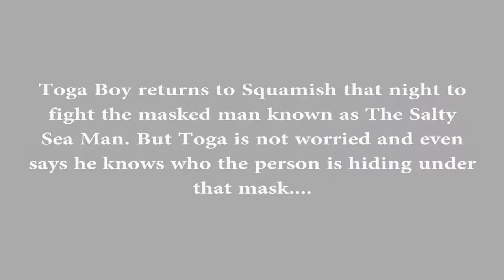Toga Boy: SEA TO SKY RUMBLE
Comments from Toga Boy who faces The Salty Sea Man at the upcoming ASW event SEA TO SKY RUMBLE on Friday March 18th, 2016 live from the Totem Hall in Squamish, BC